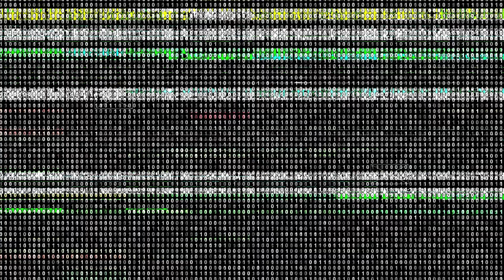ARCANE CITY | S2E10 | I HAVE AN IDEA